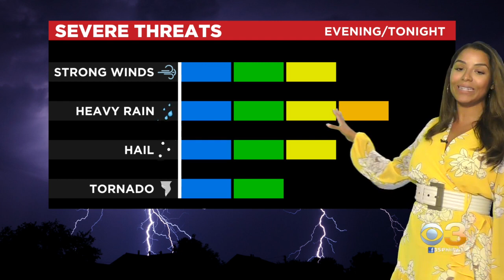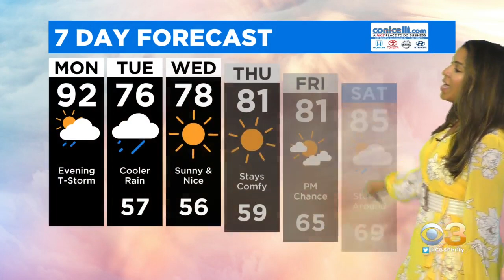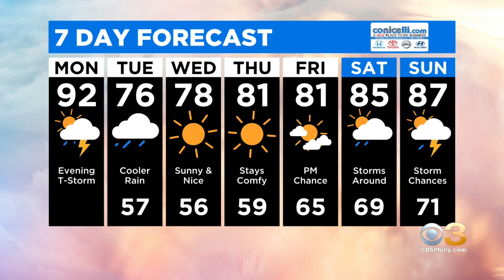Weather Update: Timing Potential For Severe Weather